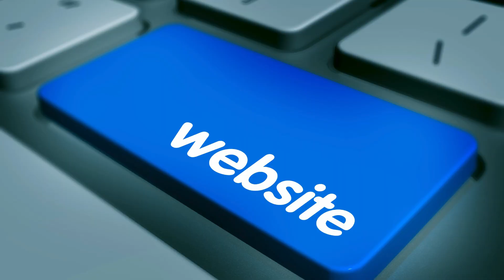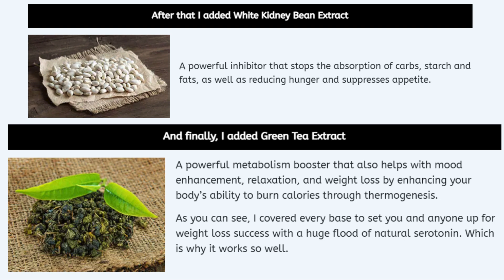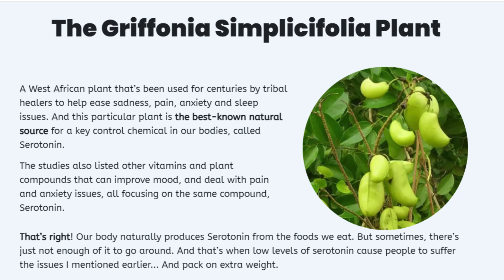SEROLEAN THE HAPPINESS SUPPLEMENT THAT MELT BODY FAT (( NEW SUPLLEMENT SEROTONIN ))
Serolean Official Website [ 100% Safe ]

Have you ever imagined yourself with a hidden "BRAIN SWITCH" that is always hijacking your control over food?
I’ll tell you a little secret to trigger this "SWITCH," helping you lose more weight than you ever imagined.
This weight loss strategy was developed by a doctor trained by the US Navy. This strategy improves mood and ends hunger. It has been used by thousands of people to lose significant weight, even when nothing else has worked for them in the past.
However, once you solve the brain shift problem by turning off this 'HIDDEN BRAIN SWITCH' that hijacks your control over food, THE RESULTS ARE VISIBLE.
An extremely important and naturally occurring NEUROCHEMICAL has been specifically discovered in the brain that improves the way neurons "TALK TO EACH OTHER"...
A "MASTER CONTROL CHEMICAL PRODUCT" CALLED SEROTONIN.This discovery plays a crucial role in your mood, sleep quality, concentration, energy levels... And yes, weight loss is impressive. SEROTONIN is often called the "wellness" chemical.
Our body is able to produce SEROTONIN naturally from the foods we eat. But sometimes, there just isn’t enough for everyone. And that’s where low SEROTONIN levels make people suffer from the problems I mentioned earlier... and gain extra weight.
SEROLEAN IS A SUPPLEMENT that has been designed naturally, using high quality natural ingredients and has been packaged in easy-to-use capsules. These all-natural ingredients work better than any option the weight industry can offer. They work for your well-being.
SEROLEAN FORMULA works when you are awake and working on all cylinders, and when your metabolic rate is at its maximum, using the nutrients you consume as energy.
To explain quickly, SEROLEAN is a potent formula that contains a specific blend of powerful natural ingredients, which have been clinically proven to help your body naturally produce the much-needed SEROTONIN. That when lacking can be responsible for uncontrolled hunger, emotional overeating, cravings for carbohydrates, compromised mood, stress and intense sadness.
SEROTONIN signals to the brain when it has eaten enough food. This is called a "full belly mechanism". Without SEROTONIN, the brain feels that its food needs are not being met and goes into "red alert", sending powerful signals to its "appetite control center", telling your body to "start eating fast" and "stock up on carbohydrates". .
With more SEROTONIN in the body, the "APPETITE CONTROL CENTER" can receive strong signals indicating that enough food has been consumed. This can "TURN OFF" food cravings and create a feeling of satiety. This can result in fewer calories during the day, without much hunger and cravings, leading to faster weight loss. It is to maintain this balance that SEROLEAN has been developed.
In addition, along with significant weight loss you will see that it can also help to save you from high blood pressure, high blood sugar, risk of diabetes, heart attacks and strokes... And even help support a healthy inflammatory response, maintain normality, cholesterol levels, reduces occasional stress and anxiety, relieves occasional pain and soothes joints, improves sleep, makes skin and hair healthy, stimulates brain function and improves overall health, well-being and quality of life. Your brain will no longer be looking for calming carbohydrates.
YES! SEROLEAN IS THE MOST INCREDIBLE AND EFFECTIVE NATURAL SUPPLEMENT THE WORLD HAS EVER SEEN. Each of its ingredients has important beneficial effects. And when combined, you have one of the most powerful tools for the end of weight gain. YES, WE ARE TALKING ABOUT SEROLEAN SUPPLEMENT, THE DARLING OF THE MOMENT!
This potent DO SEROLEAN formula works for everyone, whether you are 30 or 90 years old...